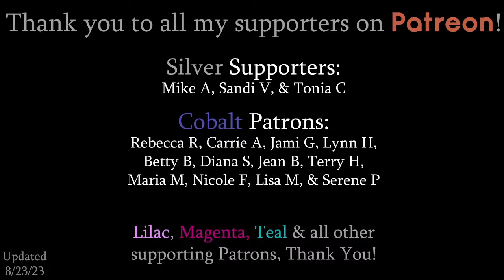How to paint a Pretty Mallard | LIVE Acrylic Beg/Int Painting Class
Colors we'll be using in this class:
Titanium White
Black
Raw Umber
Red/Orange
Yellow
Green
Ultramarine Blue

Individual Supplies:
- 9x12 Canvas Pad(s) - 20 sheets
- 9x12 Canvas Panels - 16 Pack